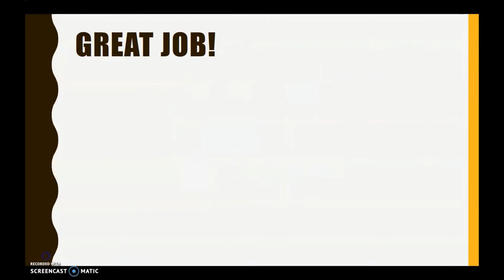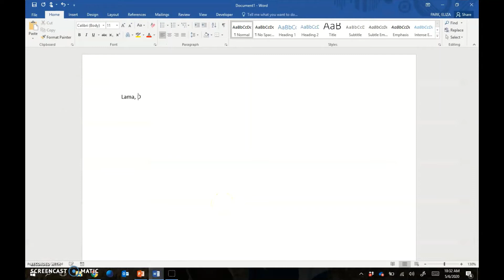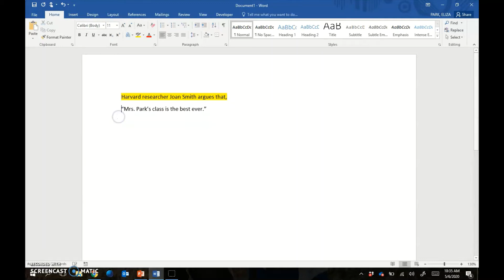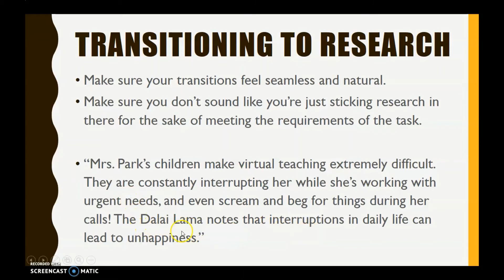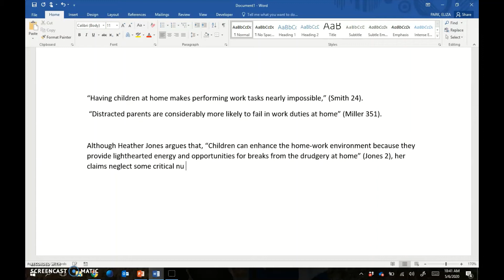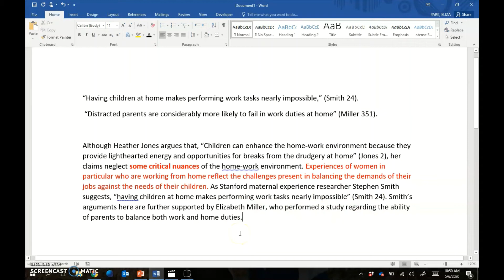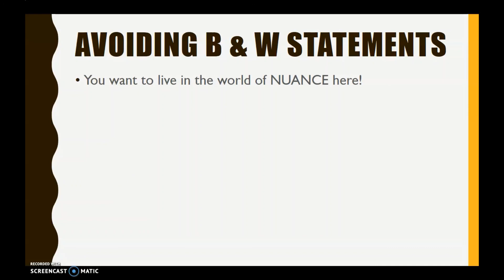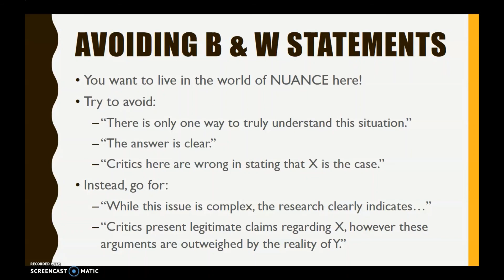AP Seminar IWA Common Errors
Mrs. Park walks you through some of the common errors she noticed in the IWA drafts she read!